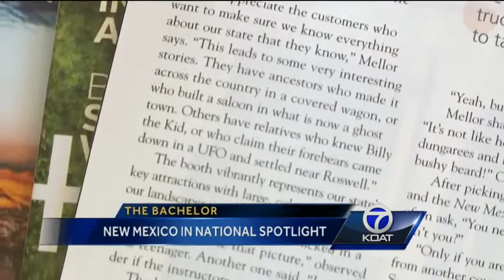Show sheds some good, some strange light on NM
New Mexico will once again be in the national spotlight Monday night, but not everyone is happy about the way the state was portrayed on “The Bachelor” this past week.